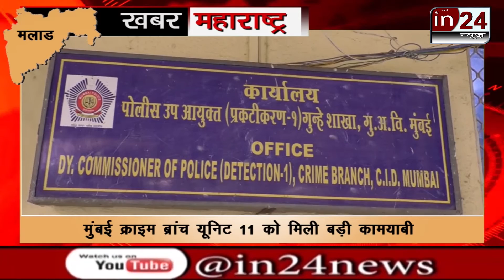Mumbai Crime Branch busts two fake call centers in Malad-in24news